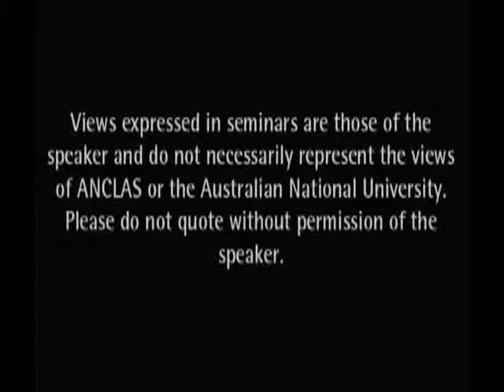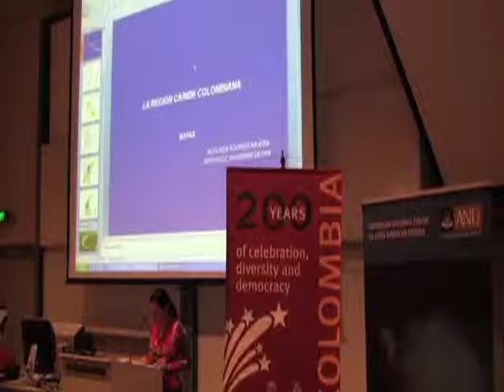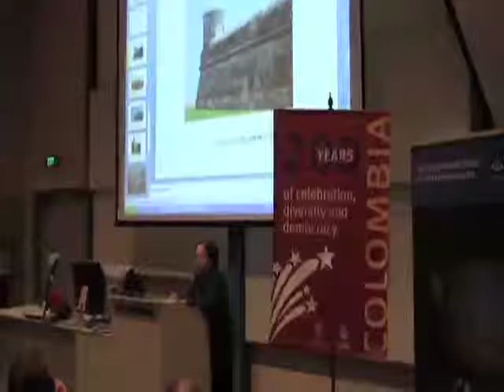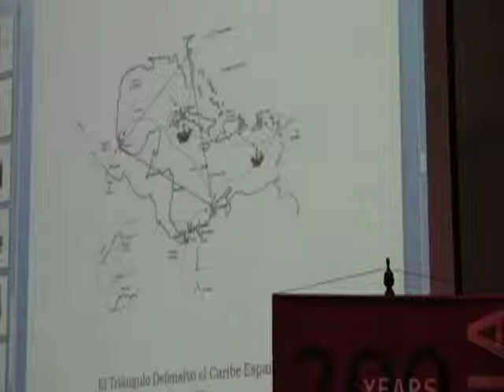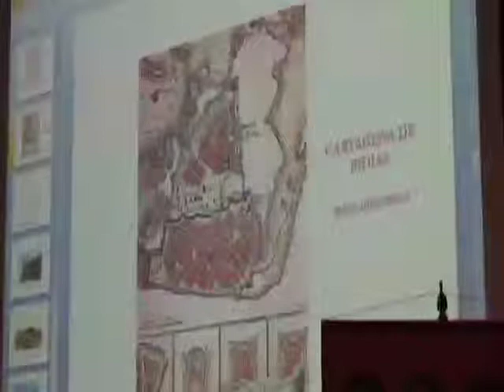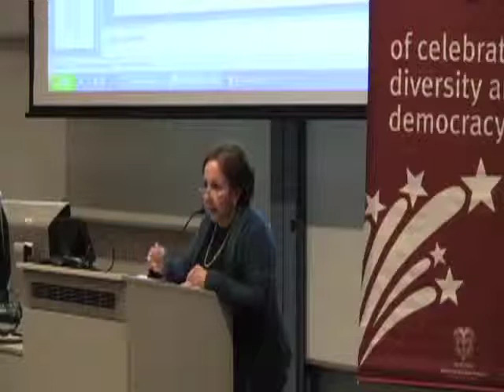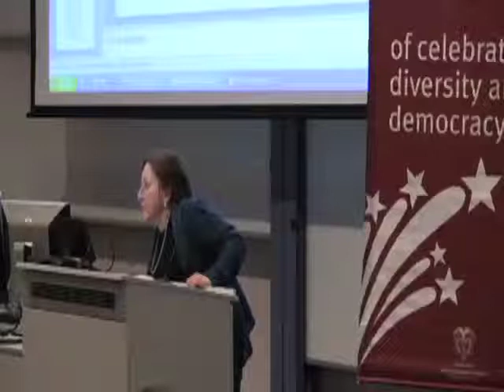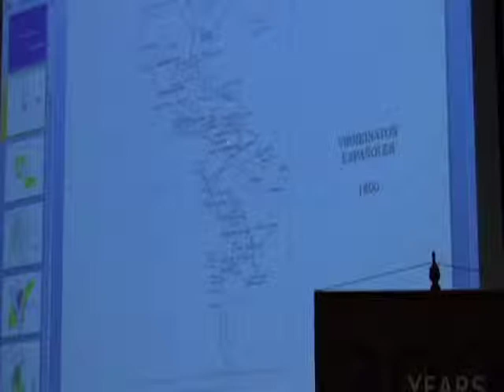Adelaida Sourdis: Independence in the Colombian Caribbean at ANU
Adelaida Sourdis gives this lecture at The Australian National University entitled 'Independence in the Colombian Caribbean: A History of Magic Realism' at The Australian National University.

This talk discusses and describes what happened in the Colombian Caribbean within and in relation to its geographical, political and social context, and the destruction of Cartagena, considered the centre or power in the region. Two historical moments are studied, the independence process and the price paid for it.